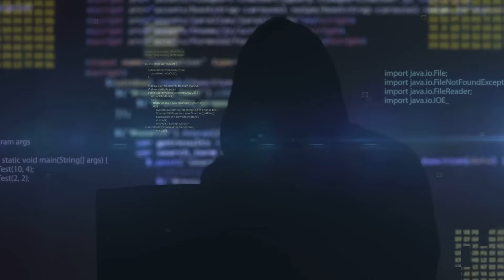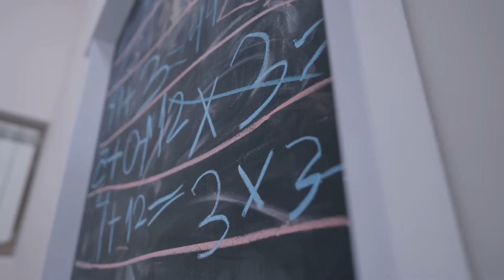Quantum Cryptography: Securing the Future of Data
In a world where data is the new currency, security is no longer an option, but a necessity. Quantum cryptography is a breakthrough solution to the vulnerabilities of traditional encryption methods, providing unparalleled protection in the rapidly advancing era of quantum computing.

Why Quantum Cryptography?

Unbreakable security: Based on the laws of quantum physics, any attempt to intercept or alter data can be detected immediately.
Future-proof: Protects sensitive information from the growing threat of quantum computers.
Real-world applications: From financial transactions to government communications, quantum cryptography ensures the highest level of trust and confidence.
🌐 Transforming industries:
Quantum cryptography is already shaping the future of cybersecurity in banking, medicine, defense, and more. Innovative technologies such as Quantum Key Distribution (QKD) are revolutionizing the way data is protected.

📈 The future is now:
As quantum technology advances, investing in quantum cryptography is no longer an option, but a necessity. Protect your data. Protect the future.